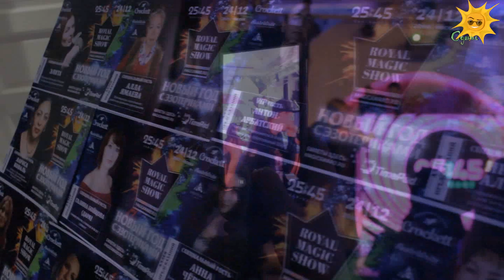Солнце: Royal Magic Show. Предсказания экстрасенсов на 2018 год